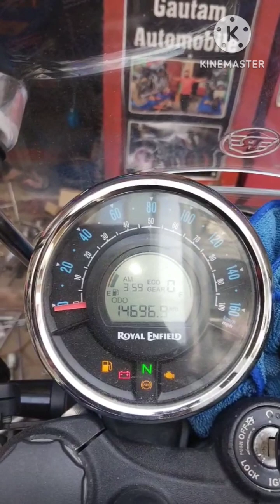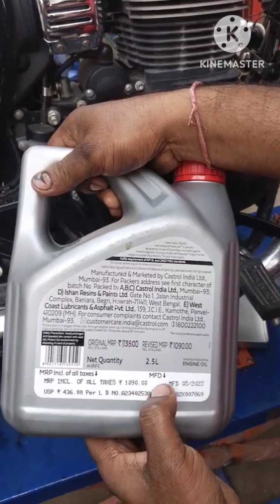How to change Engine oil Royal Enfield METEOR 350#Bs6